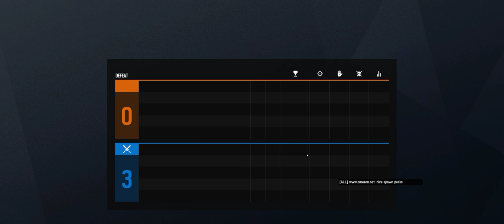Rainbow Six Siege + Part 2882 + Kanal TDM Bomb + Grim Sky pcgaming crew